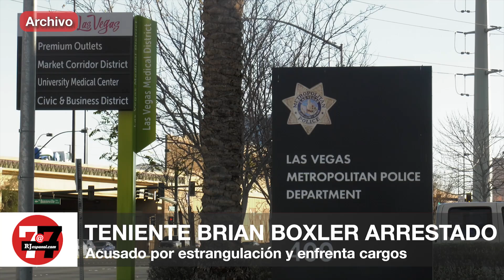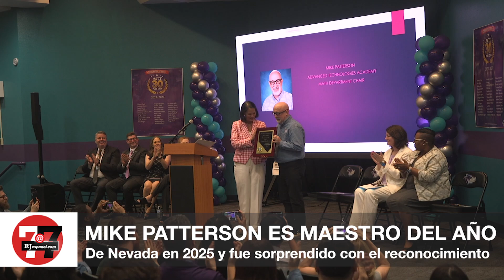Noticias Principales: Se defiende el hombre arrestado antes del mitin de Donald Trump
Vem Miller es residente de Las Vegas y dice que tenía sus armas para defensa personal.